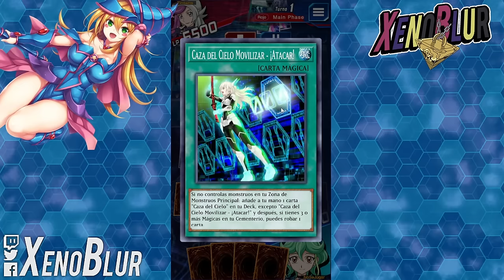IMPARABLE, NEGADOR INDESTRUCTIBLE!! Windwitch Deck y F2P | Yu-Gi-Oh! Duel Links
El deck Windwitch tiene un excelente combo casi imparable para dejar por lo menos un negador

0:00 Gracias por ver el video =D
0:30 Deck
7:15 Duelos